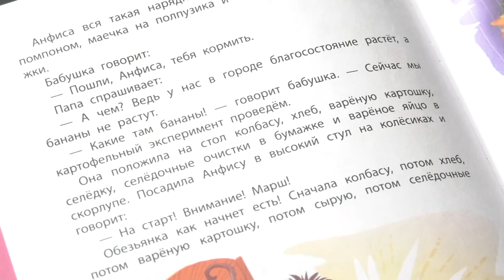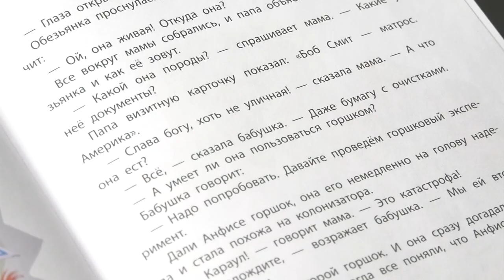Книжная полка №118. Эдуард Успенский - «Про Веру и Анфису»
В новом выпуске программы «Книжная полка» о повести Эдуарда Успенского «Про Веру и Анфису» расскажет инженер-конструктор РФЯЦ-ВНИИЭФ Мария Коршунова.